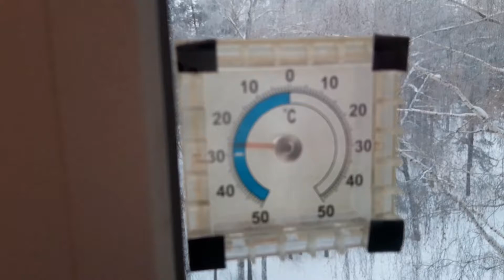Как назло заявки!🎈🎈🎈